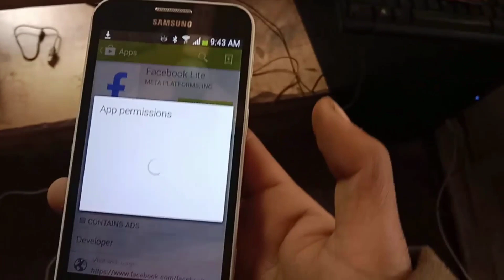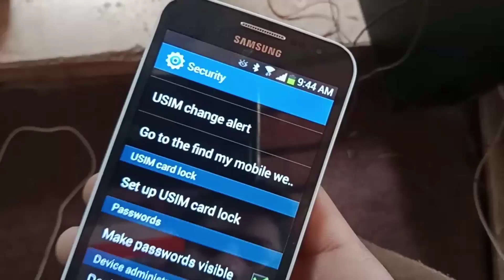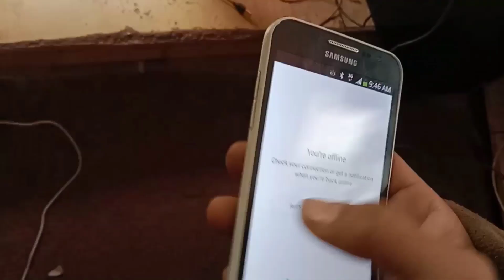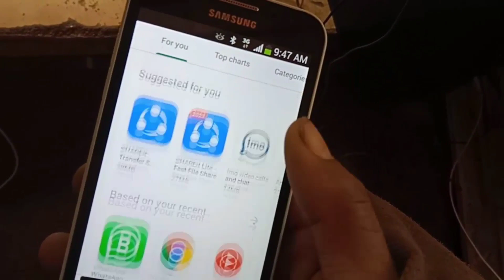How To Fix Google play store Error No Connection|App Not Download Fixed|Android 4.2/4.3&4.7#New2023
how to fix google play store error
how to fix google play store problem,
how to fix google play store not working
how to fix play store no connection error
how to fix google play store error no connection available
google play no connection error,
how to fix google play store error no connection button
play store error no connection,
how to fix google play error
google play store no connection,
how to fix google play store error no connection error
how to solve play store no connection problem
how to fix google play store error no connection fix
how to fix the play store problem,
how to fix no internet connection google play store
google play store not connecting to internet,
how to fix google play store error no connection problem
how to fix google play store error no connection video
how to fix no connection error on google play